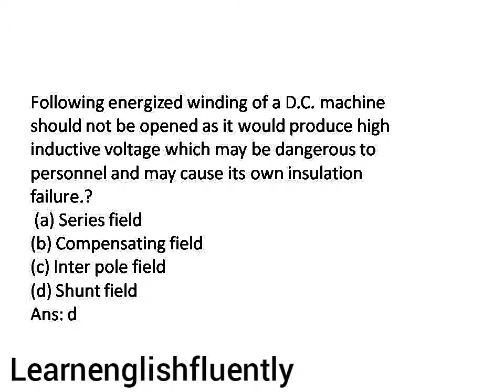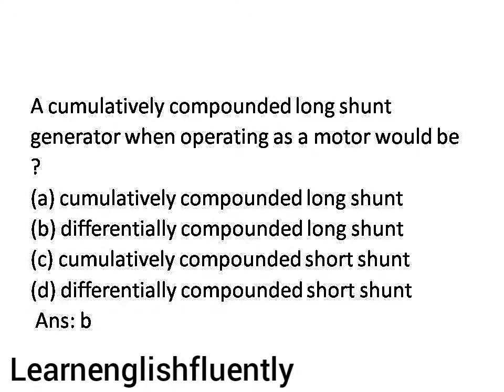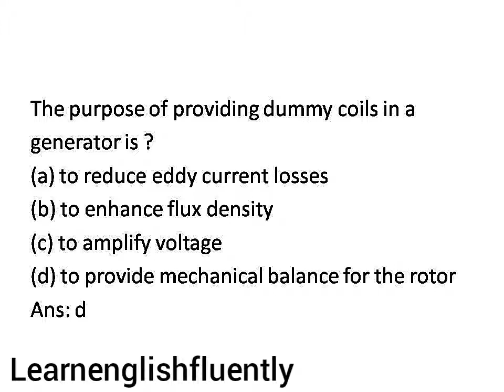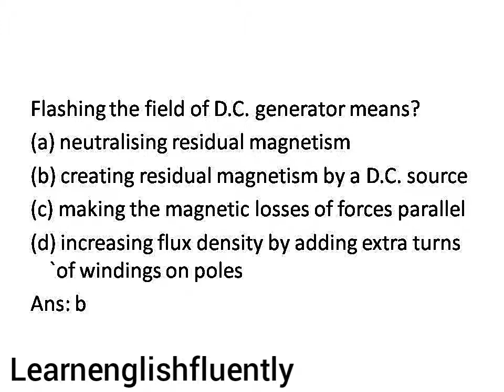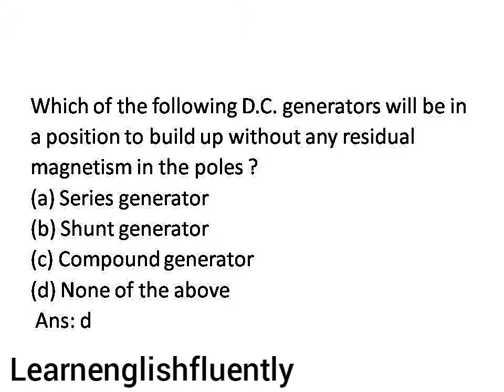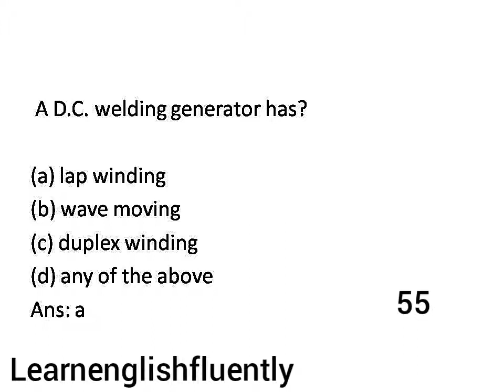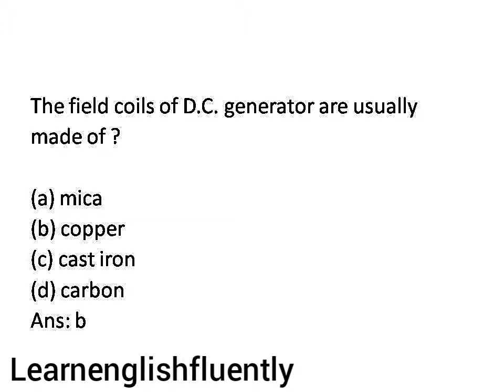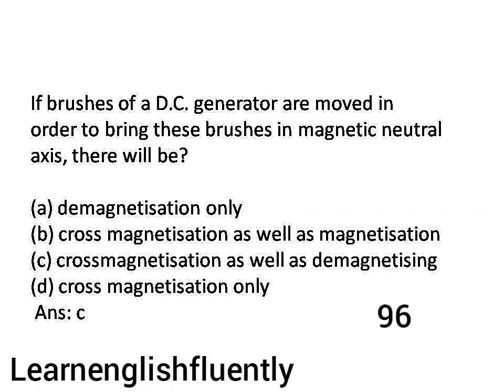repeated dc machines mcqs for 16 scale test of engineering post